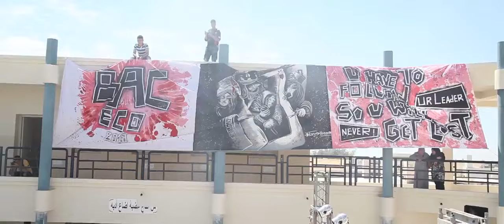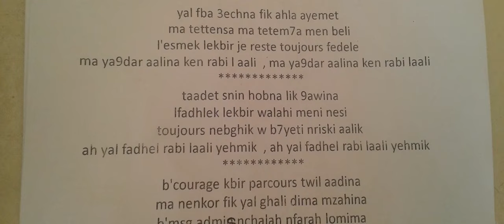✪ Dakhlet Lycée FBA Sfax ✪ 2016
Dakhlet LFBA Bac'16 le 16/04/2016